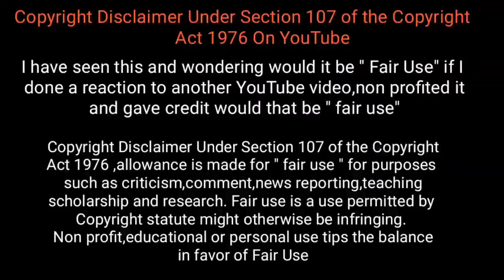ஆள் தெரியாமல் வம்பிழுக்கும் விலங்குகள் / Animals messed with the wrong opponent